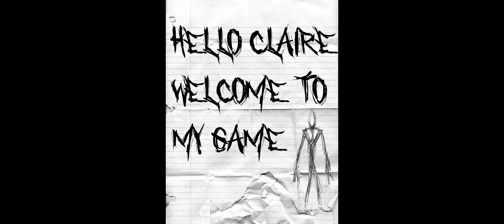Dark Web Trailer